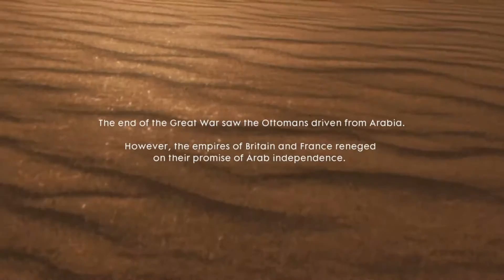Battlefield 1 - Walkthough Gameplay - Part 10 - Ending (PS4)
/UCYrbbdtWvLXmcVFG6EEgByw?sub_confirmation=1